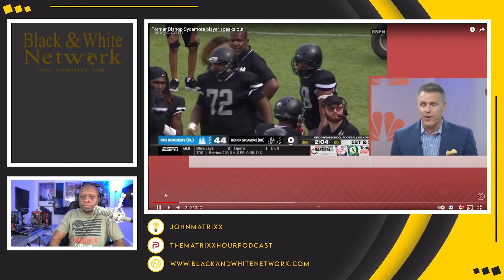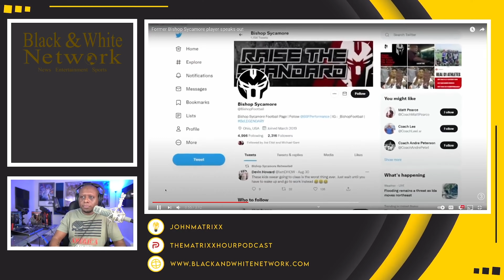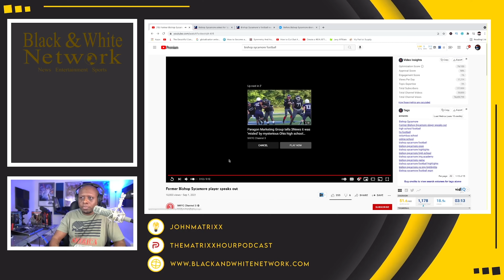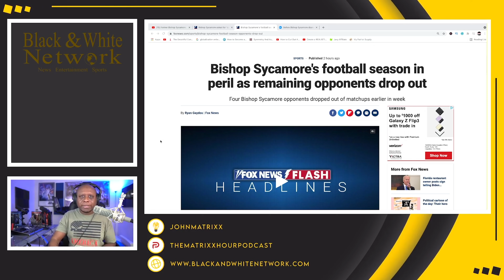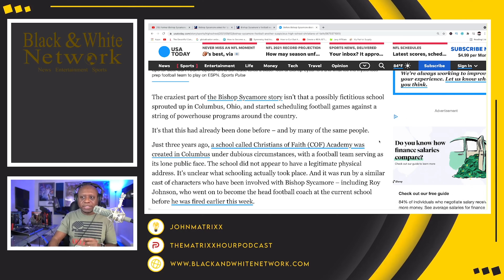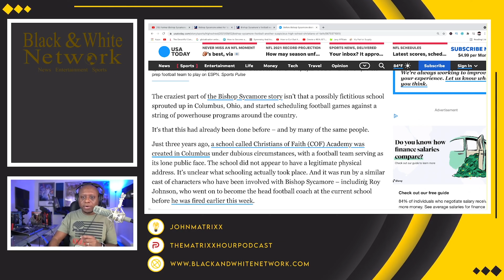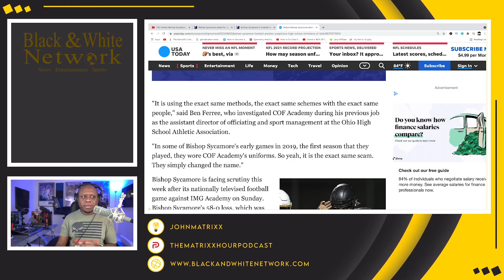Ex Bishop Sycamore Football player EXPOSES the "SCHOOL"! | ESPN SCANDAL gets WORSE by the day!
Business Address:
14237 E SAM HOUSTON PKWY N STE 200
BOX 147